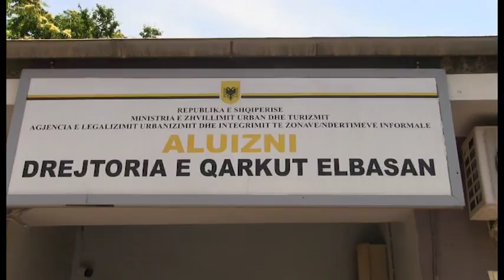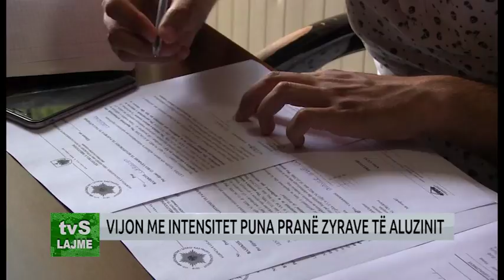VIJON ME INTENSITET PUNA PRANË ZYRAVE TË ALUZINIT